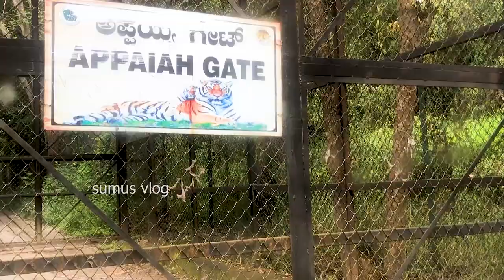ആനയും കരടിയും സിംഹവും കടുവയുമൊക്കെ നമ്മുടെ മുന്നിലൂടെ ഓടിനടക്കുന്ന ഒരു കിടിലൻ കാട്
ഇന്നത്തെ വീഡിയോ ഞങ്ങളുടെ മൈസൂർ ബാംഗ്ളൂർ യാത്രയുടെ രണ്ടാം ഭാഗമാണ്. ബംഗളുരുവിലുള്ള ബെന്നാർഘട്ട നാഷണൽ പാർക്കിലുള്ള മൃഗങ്ങളെ കണ്ടുകൊണ്ടുള്ള യാത്രയാണ് ഈ വീഡിയോ. ഇഷ്ടമായാൽ ഷെയർ ചെയ്യുമല്ലോ.